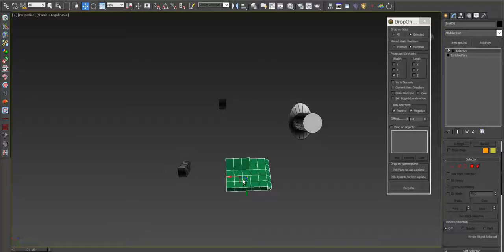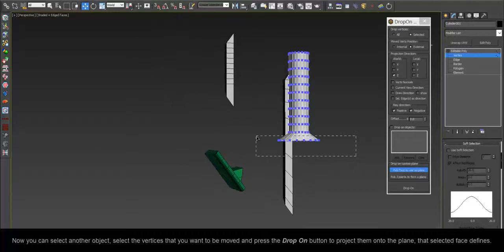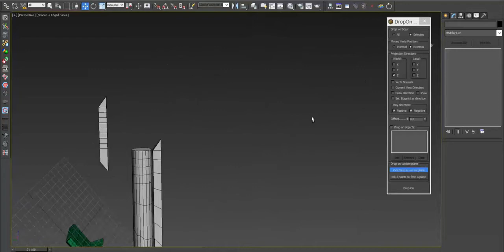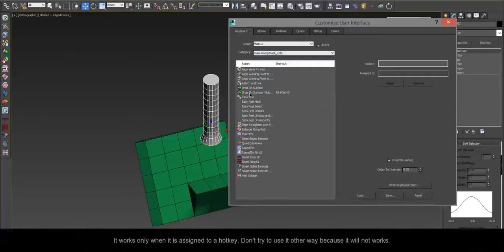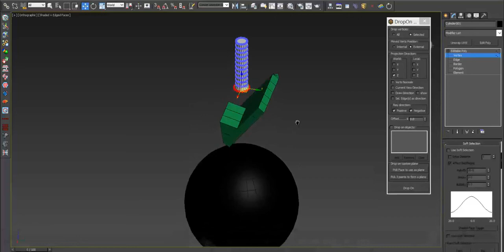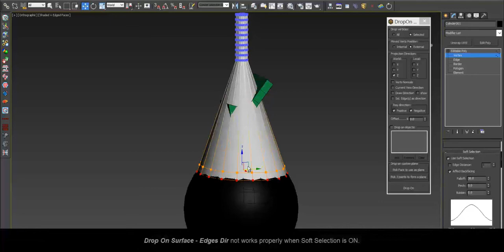miauu's Drop On Project On Surface v. 1.2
Drop On Surface allows you to project all or selected vertices of one object onto another object or selection of objects.
The object, whose vertices will be projected must be an Editable Poly.
Works with soft selection.
The vertices can be projected along:
- World X, Y or Z axis
- object's local X, Y or Z axis
- vertex normal of each vert
- current viewport direction(for perspective viewport only)
- custom direction - pick two points to draw the direction of projection